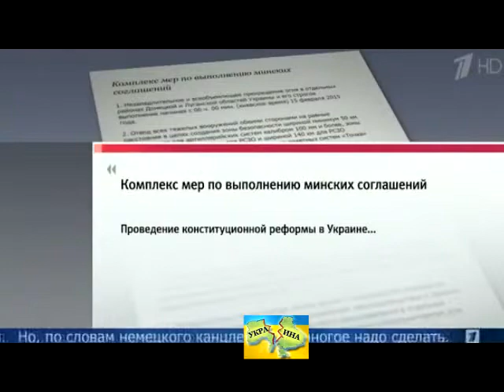Новости 12 02 2015 Результаты встечи в Минске и первые отклики Путин о главном договоре